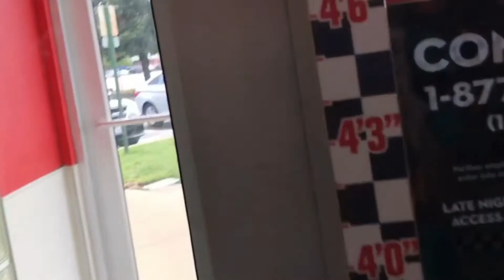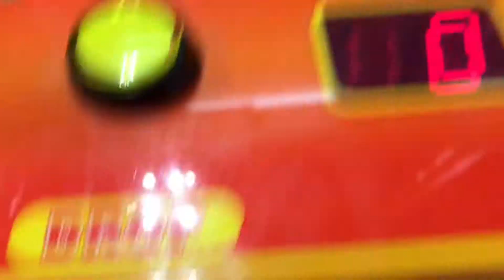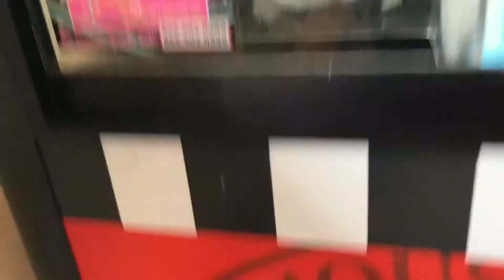This claw machine is so strong